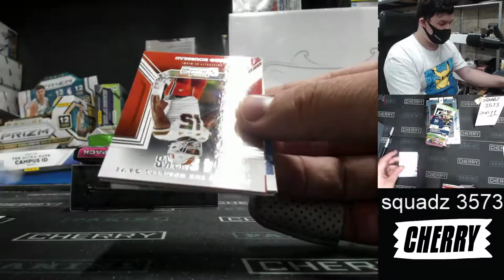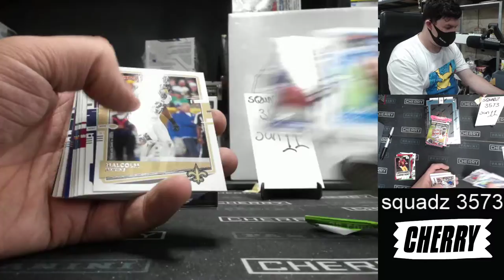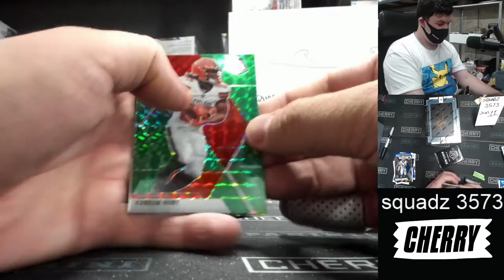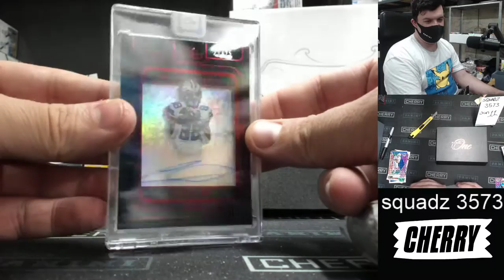Squadz - Multi-Year NFL Team Based Break #3573 - Jun 11 (5pm)